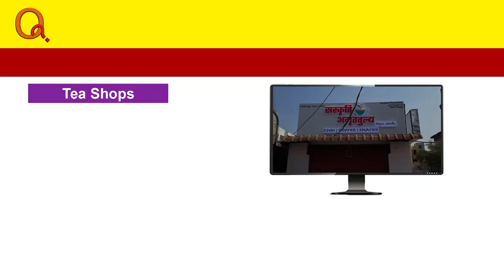తీన్మార్ మల్లన్నపై అదిరిపోయే పాట..వింటే గూస్ బంప్స్ Teenmarmallanna I Shanarthi Telangana e-paper